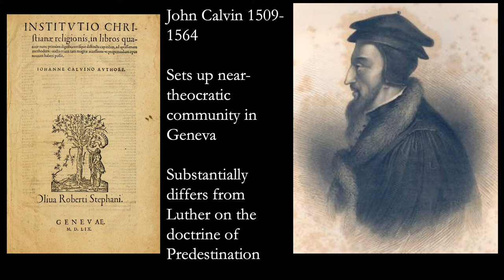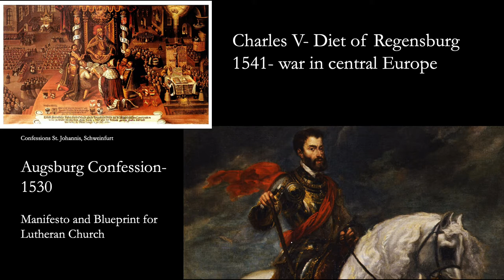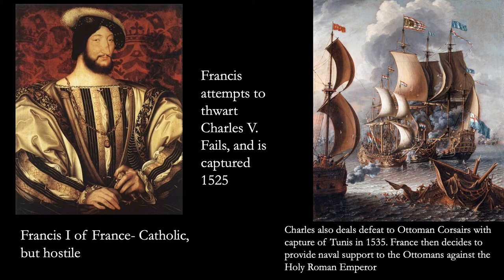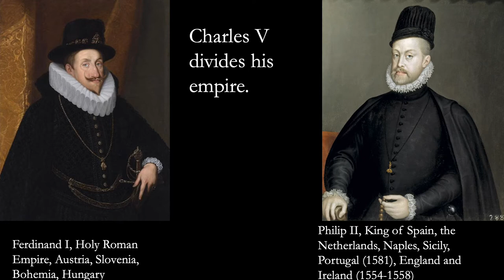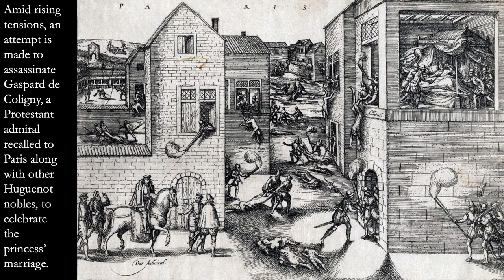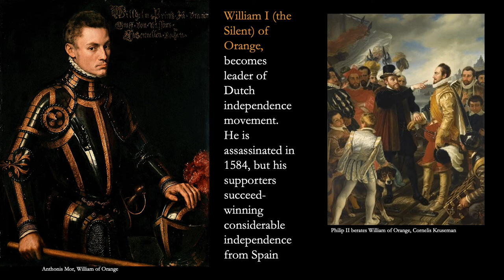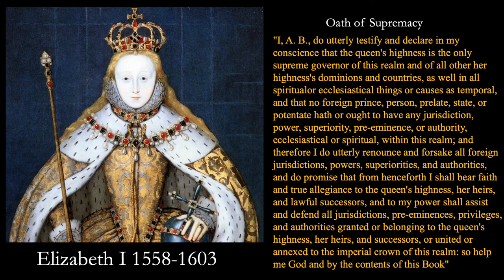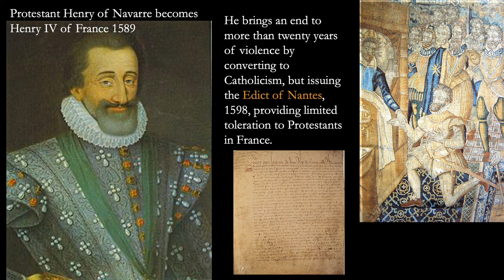Lecture 6 Counterreformation